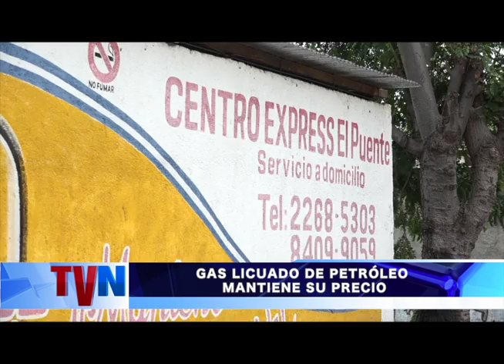AUMENTA EL PRECIO DE LOS COMBUSTIBLES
Esta semana aumentaron los precios de los combustibles.  La gasolina súper que se vendía  en 29.53 Córdobas el litro, ahora se oferta en 29.82